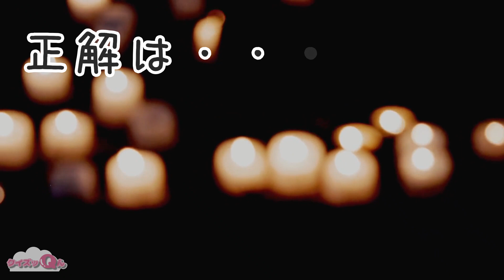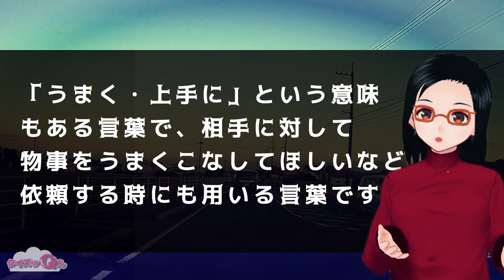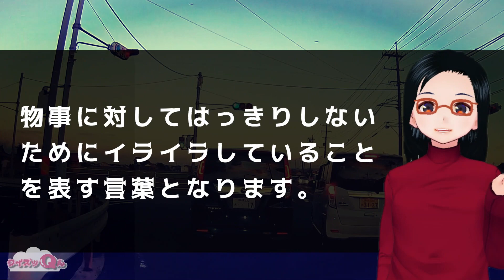【方言クイズ】京都弁のクイズです！標準語になおすことができますか？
今回は、京都弁に関するクイズです。
「いけずなお人やわあ」
「どないしたん」
「お母さんい～ひんよ」
「あんじょうしてな」
「じゅんさいなおひとやなあ」

有名な京都弁ですが、全く聞いたことのない言葉もあると思います！
制限時間は10秒です。是非挑戦してみてくださいね♪